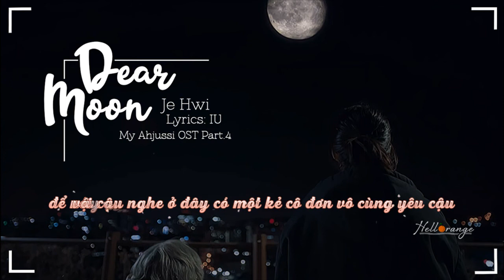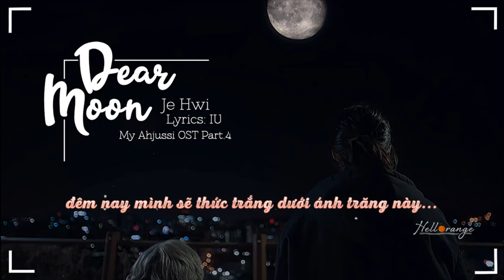« Vietsub » Dear Moon ♪ Je Hwi ♪ My Ahjussi OST Part.4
🌙 "Dear Moon" là một ca khúc truyền tải sâu sắc những cảm xúc khắc nghiệt lẫn lộn giữa sự nghèo đói và cô đơn, cũng như sự ấm áp mà ánh trăng từ tận bầu trời xa đem lại.
🌈 Ca khúc này do chính IU đặt bút viết lời đó các cậu! Ca từ rất thơ, rất đẹp! 💓 Mình rất mong bản dịch của mình khiến các cậu hiểu được phần nào ý đồ sáng tác của Ji Eun ~ Nếu có sai sót, mong các cậu bỏ quá cho mình nha... Khuya rồi, chúc các cậu nghe nhạc thư thả và có một giấc ngủ ngon cùng "Dear Moon" 🌙🎶

Đem vietsub đến cho các cậu bởi Hellorange.
Vui lòng không reup hay copy bản dịch của mình!
Chúc các cậu nghe nhạc vui vẻ~